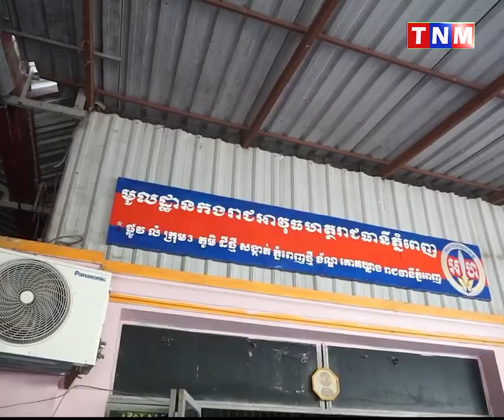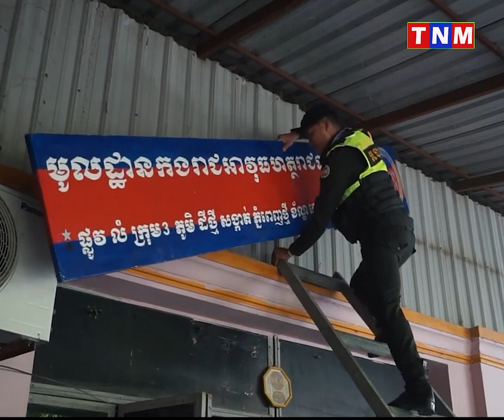ក្លែងជាសមត្ថកិច្ចកាក់ឆែកពលរដ្ឋតាមផ្លូវ ត្រូវកម្លាំងអាវុធហត្ថរាជធានីភ្នំពេញ ឃាត់ខ្លួនបញ្ជូនទៅតុលាការ